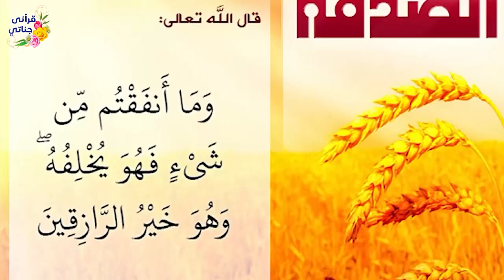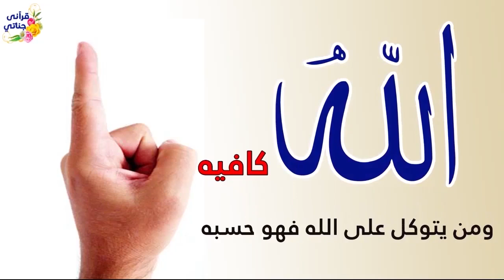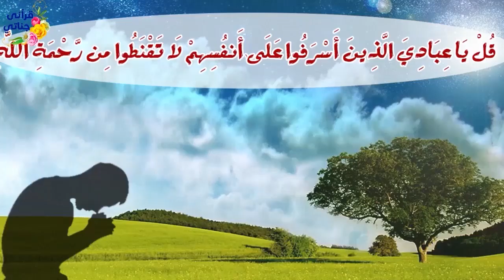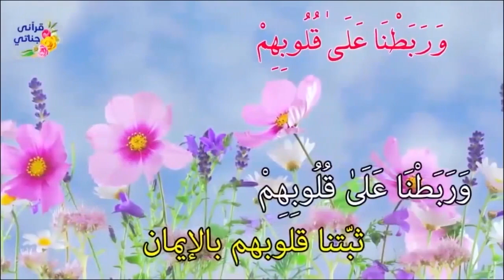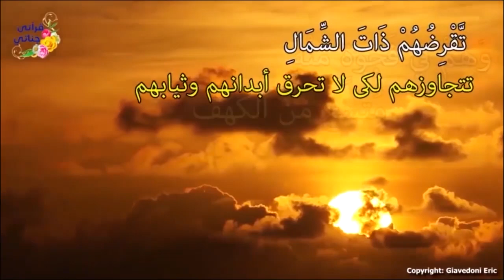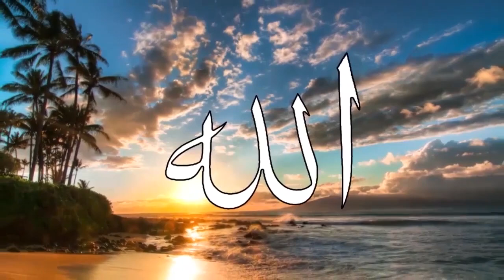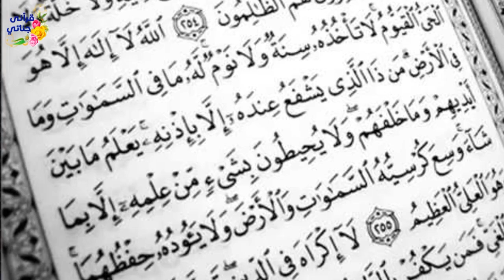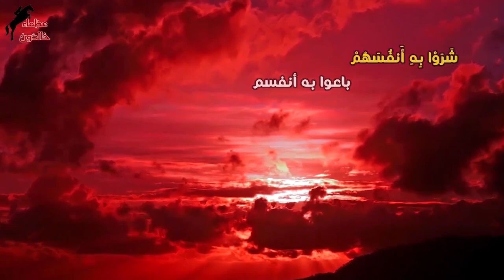قصص واقعية عن شركة أجنبية وباب العودة وأهل الكهف وتعطل سيارة سيدة غنية في الطريق واللؤلؤة والحقد